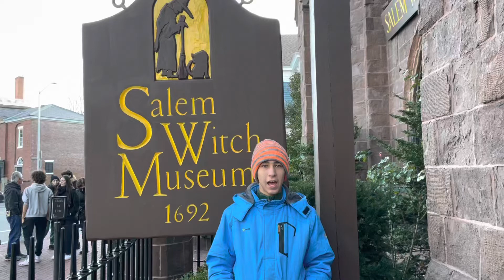What Happened During the Salem Witch Trials- Part 2 (11/26/22)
Hello YouTube Fans. My name is Leo and welcome back to another video by the Supersonic Lion. In this video, I go to the Salem Witch Trials Museum in Salem, MA to learn more about the 1692 Salem Witch Trials when women (and some men) were falsely accused of witchcraft.